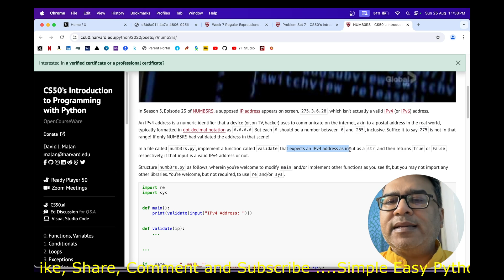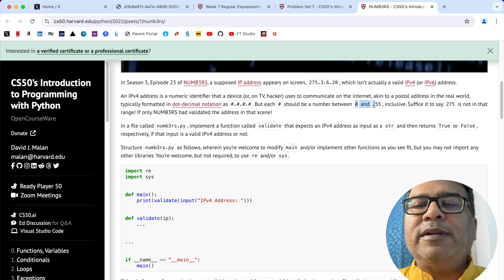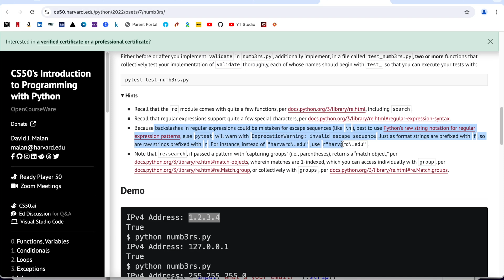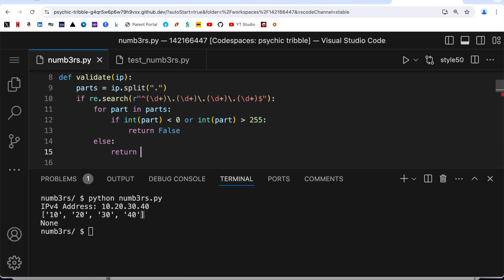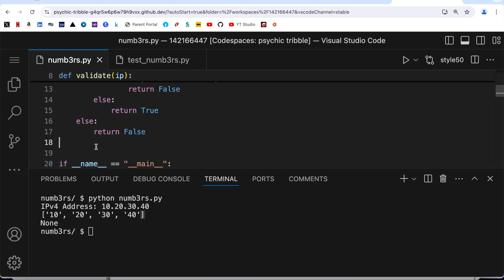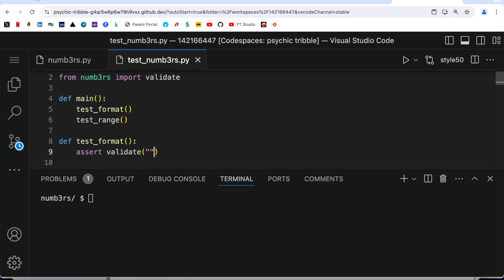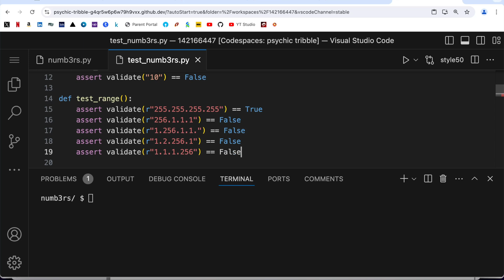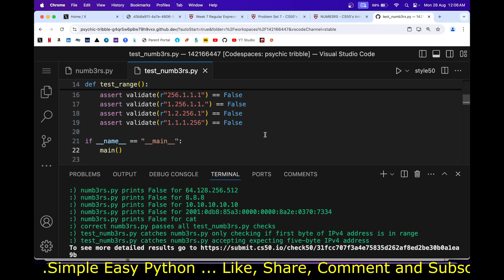Numb3rs Solution CS50P – Problem Set 7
CS50 Python / CS50’s Introduction to Programming with Python

Week 7 of CS50P focuses on regular expressions or regex. These are very powerful tools and helps us find a pattern or substring from a given string.

Please check my other videos for problem set 0, 1, 2, 3, 4, 5 and 6 solutions.